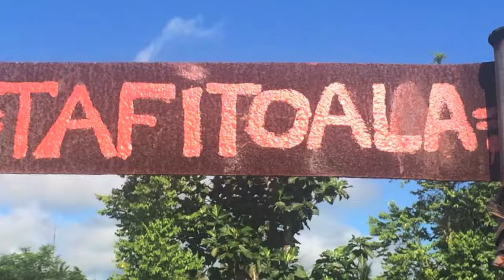Tuaoi Family Reunion 2014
This video was too big to post on other platforms so I decided to create this channel for others to view.

TUAOI Family Reunion in Samoa in 2014 with family coming from NZ, Australia, and Samoa. We only have Uncle Mate, Aunty Eseta and Uncle Saita left from that generation so we decided we all needed to come together. Amazing time with family. This is a small snapshot of that week. Over 120 family members attended and much more unable to attend.